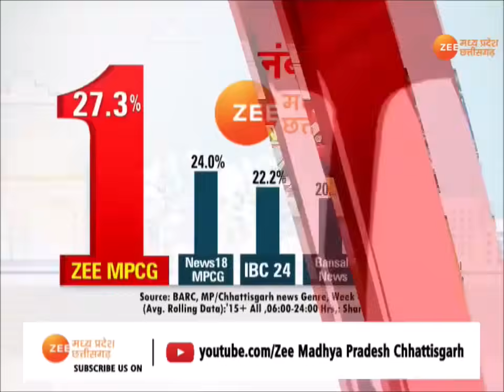Raipur : रायपुर दक्षिण उपचुनाव की जंग, कांग्रेस का 'शक्ति प्रदर्शन | Latest News | Zee MPCG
BreakingNews : रायपुर दक्षिण उपचुनाव की जंग, कांग्रेस का 'शक्ति प्रदर्शन